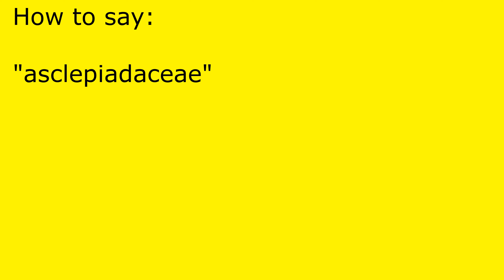How to pronounce asclepiadaceae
asclepiadaceae pronunciation.